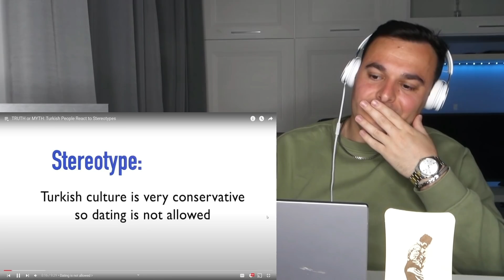NO CAMEL & NO DESERTS! Italian Reaction 🇹🇷 TRUTH or MYTH: Turks React to Stereotypes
Turkish people, av react show, silver button, turkey, travel, Music. Trend, YouTube. Turkey Trend, Turkish music

Turkish people tackle the most common stereotypes. From the drama and jealousy, to the conservative dating style, to the soap opera obsession. We got Turkish men and women dispelling some very common Turkish stereotypes.. and reaffirming others.

Turkey (Turkish: Türkiye [ˈtyɾcije]), officially the Republic of Turkey (Turkish: Türkiye Cumhuriyeti [ˈtyɾcije dʒumˈhuːɾijeti] (audio speaker iconlisten)), is a transcontinental country located mainly on Anatolia in Western Asia, with a portion on the Balkans in Southeast Europe. It shares borders with Greece and Bulgaria to the northwest; the Black Sea to the north; Georgia to the northeast; Armenia, Azerbaijan, and Iran to the east; Iraq to the southeast; Syria and the Mediterranean Sea to the south; and the Aegean Sea to the west. Cyprus is located off the south coast. Turks form the vast majority of the nation's population and Kurds are the largest minority.[4] Ankara is Turkey's capital, while Istanbul is its largest city and financial centre.

Grazie 🙏